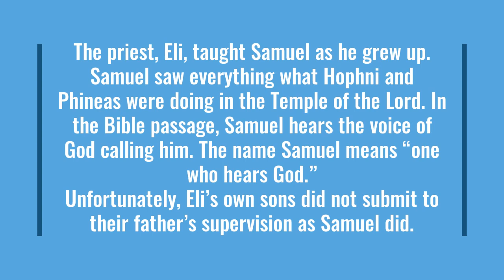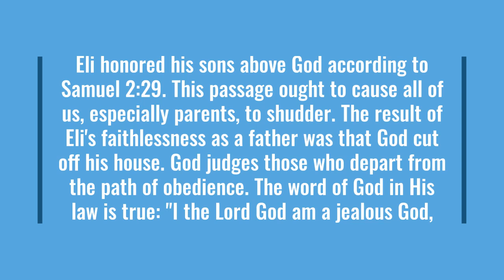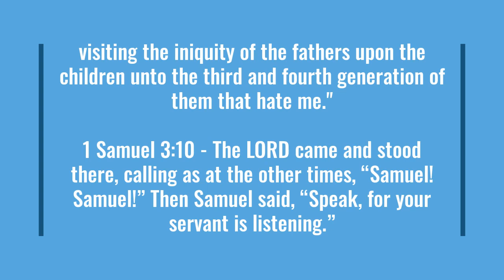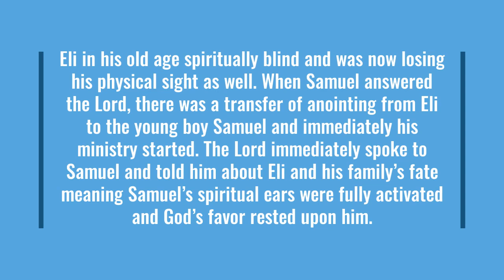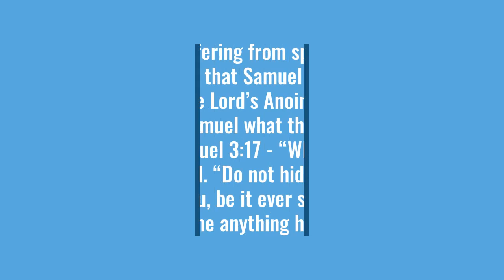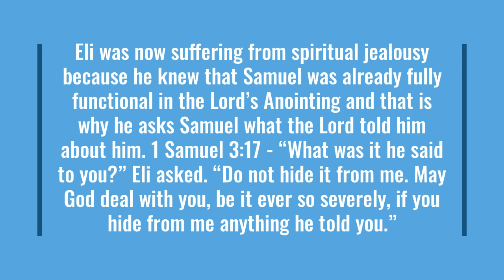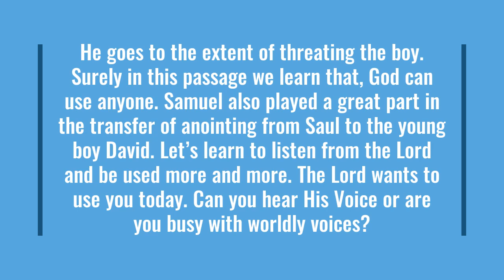10th May 2022 – Lesson 20 – Samuel and Eli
1 Samuel 3:1-21
Samuel was one of the judges of Israel. There were fifteen judges named in the Bible. The judges were the leaders of God’s people before they had kings. They were filled with God’s spirit.

Samuel’s mother was Hannah. She prayed to God for a child. God answered Hannah’s prayer. When Samuel was little, his mother brought him to the shrine at Shiloh. The priest, Eli, taught Samuel as he grew up. Samuel saw everything what Hophni and Phineas were doing in the Temple of the Lord. In the Bible passage, Samuel hears the voice of God calling him. The name Samuel means “one who hears God.”
Unfortunately, Eli’s own sons did not submit to their father’s supervision as Samuel did. Like their father, Hophni and Phinehas were also priests at the tabernacle (1 Samuel 1:3). The sons of Eli “knew not the Lord” (1 Samuel 2:12). They are referred to as “sons of Belial” (1 Samuel 2:12), which is a term of derision used elsewhere in the scriptures. The word Belial basically means “wickedness” or “worthlessness.”